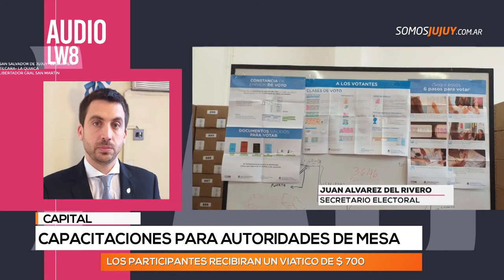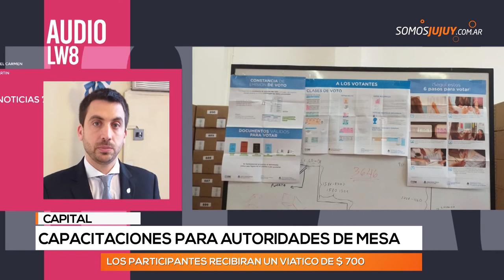Capacitaciones para autoridades de mesa